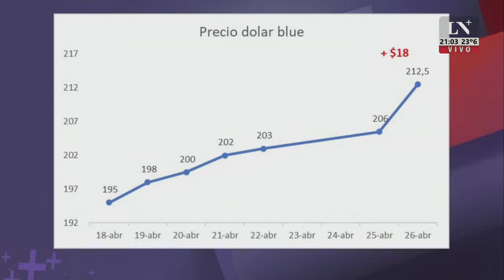"La alta inflación es socia del gobierno" Jonatan Viale y Alfredo Leuco